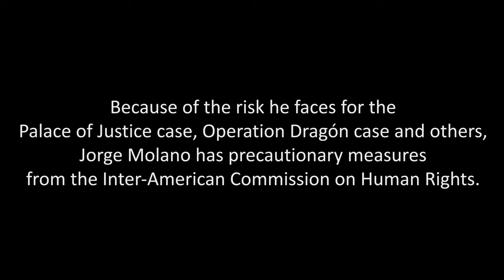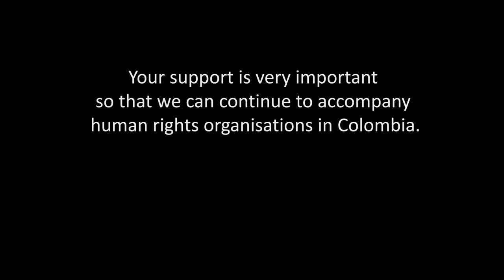Jorge Molano talks about PBI's accompaniment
Jorge Molano is a well known lawyer and human rights defender.  Because of the risk he faces for the Palace of Justice case, Operation Dragón case and others, Jorge Molano has precautionary measures from the Inter-American Commission on Human Rights. Here he speaks about PBI's accompaniment.

Your support is very important so that we can continue to accompany human rights organisations in Colombia. Help us make space for peace.